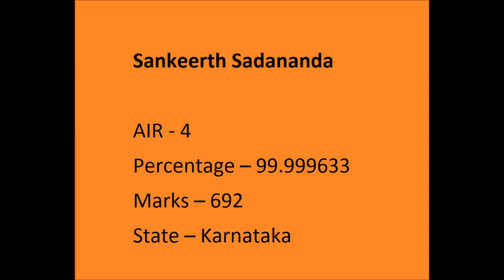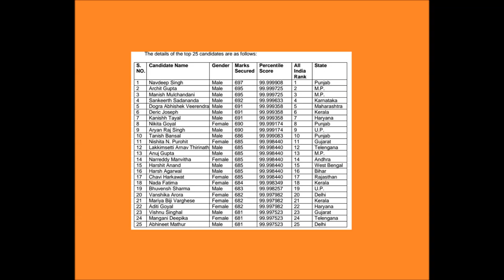NEET 2017 Toppers Interview – Navdeep Singh AIR 1 (99.999908 Percentile), Archit AIR 2, Manish AIR 3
Video Edited by Tarundeep Singh Khalsa
NEET 2017 Topper – Watch exclusive video of NEET Topper 2017. Navdeep Singh is NEET Topper with AIR -1,  Percentage – 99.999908, Marks – 697 and Archit Gupta is second topper with AIR – 2, Percentage – 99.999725, Marks – 695 and the third topper of NEET 2017 is Manish Mulchandani with AIR 3, Percentage – 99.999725 and Marks – 695. Check the list of 25 NEET 2017 toppers here.